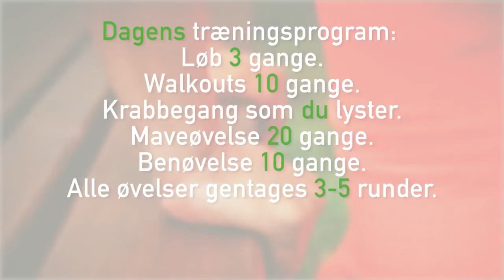Succeslivet - Træn dig slank på græs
Her bruges bakker og græsplænen som udgangspunkt for effektive øvelser.

Træning i det fri giver øget glæde og energi og virker afstressende. Du får en større følelse af mentalt velvære, når du træner udenfor i frisk luft, sollys og vind og vejr frem for indendørs.

Succeslivet bruger naturen som fitnesscenter og træner både kondition, koordination, balance og styrke. Udendørs træning er funktionel træning for alle. F.eks kan en bænke, sten, trapper, træer, bakker græsarealer bruges til mange forskellige træningsøvelser for hele kroppen.

Sara Wammen tilbyder Personlige træningsforløb tilpasset dig dit behov og dine mål. Kontakt straks i dag på tlf.